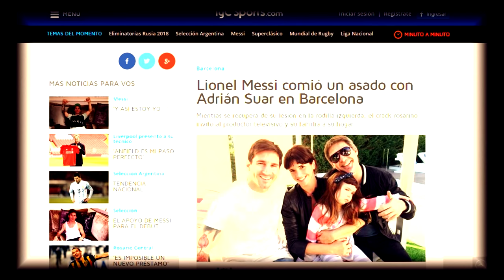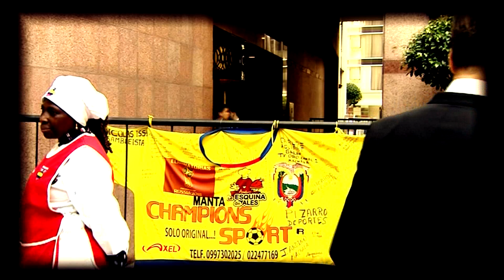El Resumen de la Semana en Sportia (lunes 5 al viernes 9 de octubre de 2015)